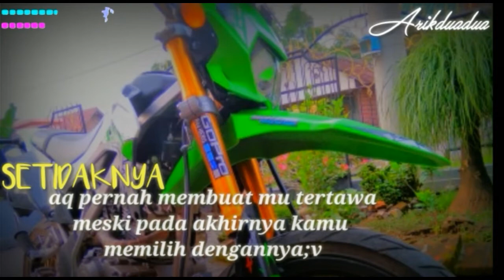Stori Wa KLX keren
Terimakasih yang sudah menonton. Semoga anda terhibur.

Hastag:SW